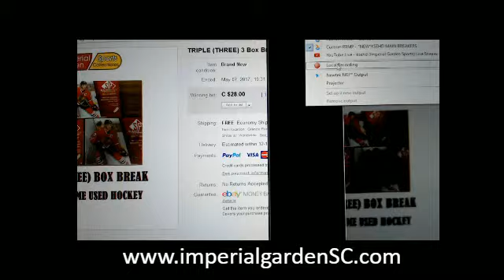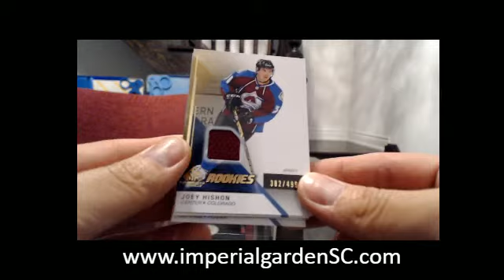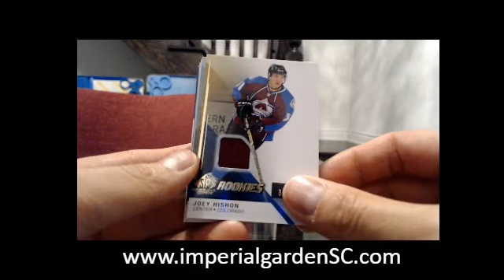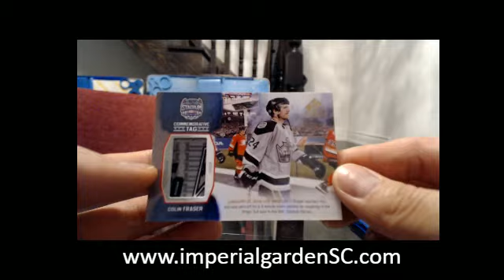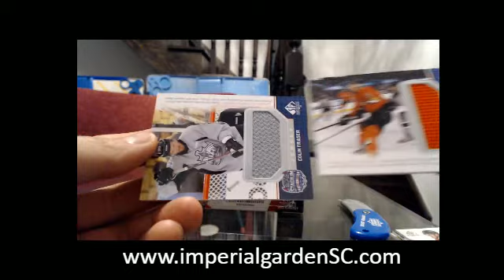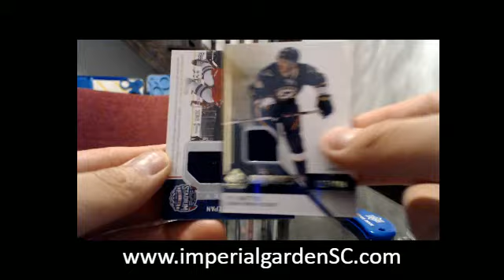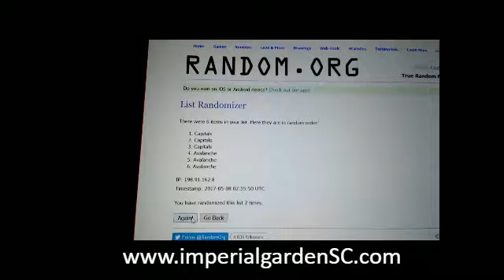TRIPLE BREAK #197: 14-15 UPPER DECK SP GAME USED (SPGU) ) NHL BOX 30 22 51 37